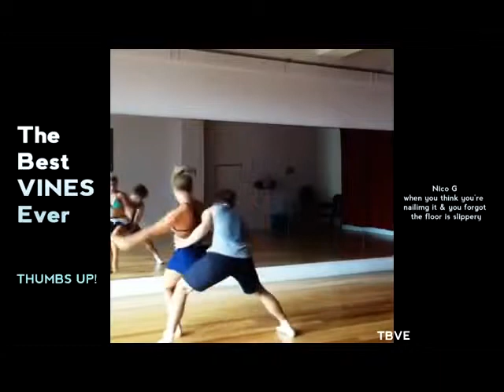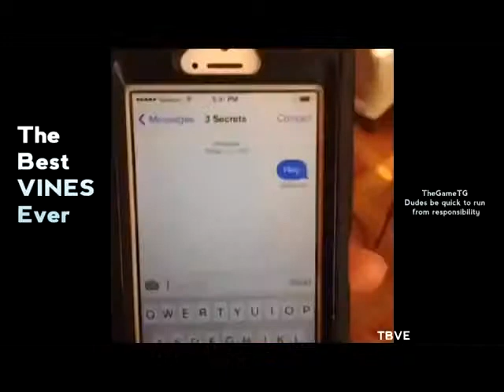Vine Compilation August 2014 Best Vines Funny Vines Funniest Vine Compilation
Please Enjoy this Vine Compilation of Best Vines and Funny Vines. This is The FUnniest Vine Compilation with Vines From September 2014. This september 2014 V.

BEST Vine Compilation August 2014 500 Vines Vine Compilation Funny Vines VINES VINEBEST Vine Compilation August 2014 500 Vines Vine Compilat.